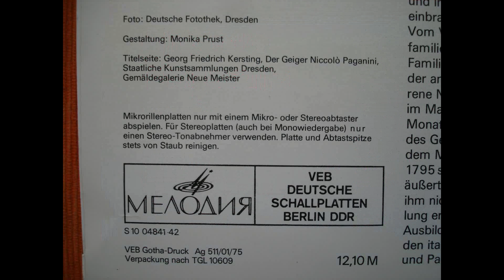Oistrach & Serzalowa - PAGANINI 1/5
Igor Oistrach - Violin   & Natalia Serzalowa - Piano
Niccolo Paganini
1 - Cantabile op 17
2 - Moto perpetuo op 11 (edited by J. Konjus)

Igor Oistrach is performing together with his wife Nataliya Serzalowa !

recorded from Stereo Vinyl LP . Original russian recording. Eterna / Melodiya  1975